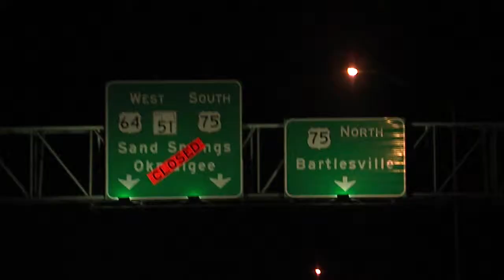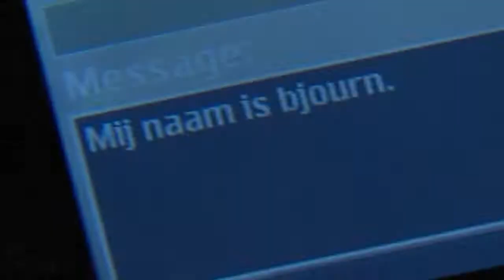Tulsa Crime demo reel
A compilation of news and documentary shots portraying crime, drugs and gangs in Tulsa, Oklahoma.